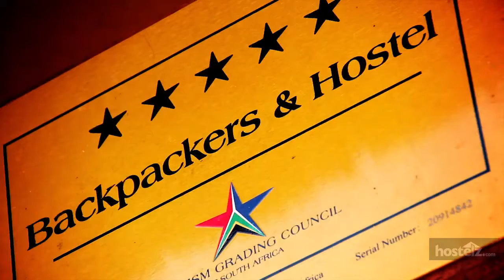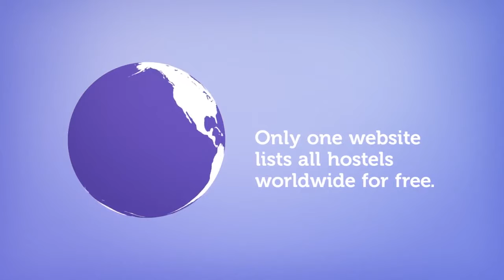Amphitheatre Backpackers Lodge - Drakensberg, South Africa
for reviews and price comparison for Amphitheatre Backpackers Lodge. for a complete list of all Drakensberg hostels.